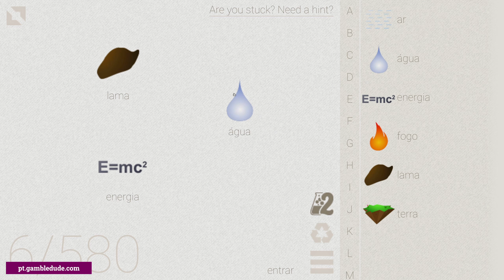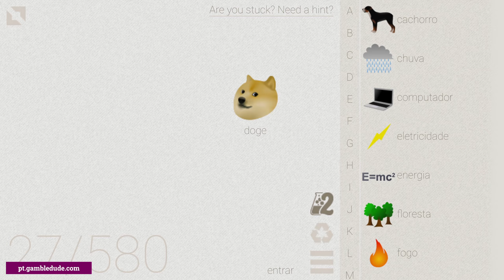Como fazer DOGE no Little Alchemy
Quer saber como fazer doge em Little Alchemy? Na minha solução passo a passo vou mostrar a você o caminho mais curto e fácil do zero! Doge é um elemento final em Little Alchemy 1.